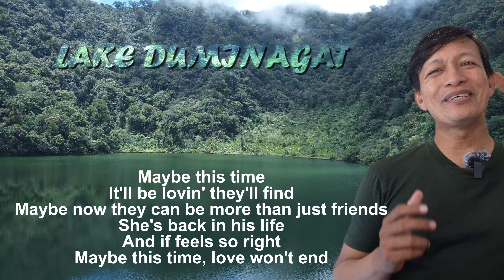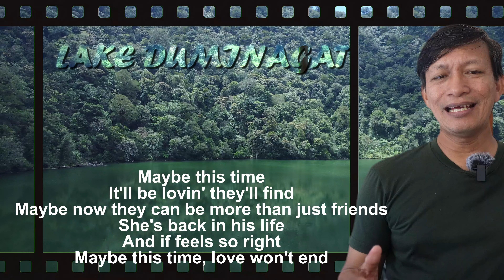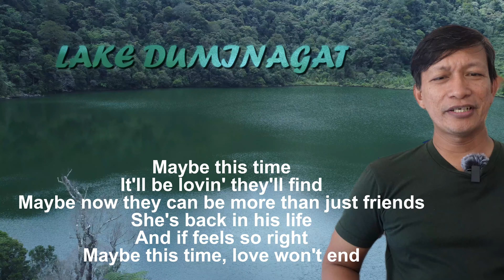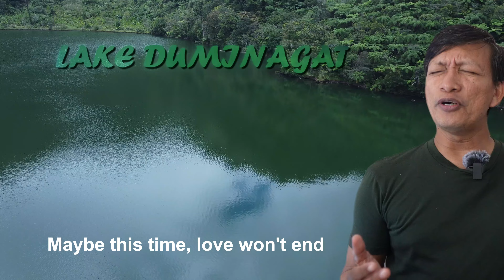Maybe This Time - Practice pa MORE.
This is one of my favorite songs.